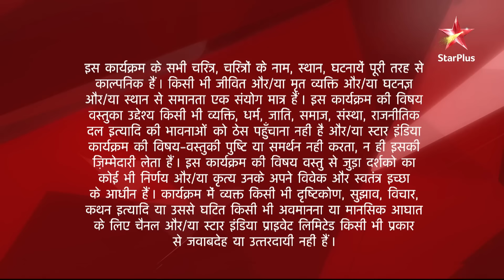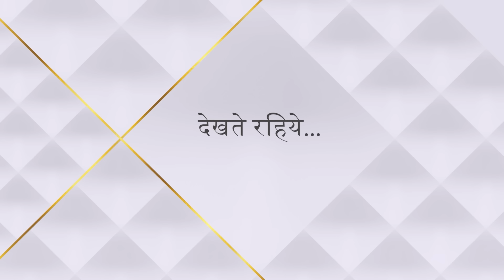Diya Aur Baati Hum | दीया और बाती हम | Sandhya ke saamne aayi Manoj ki harkat!